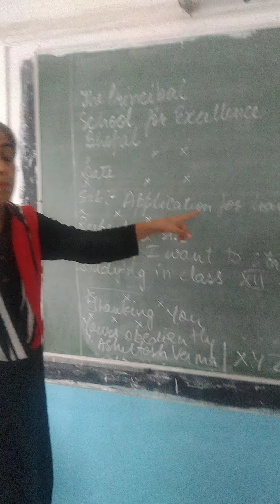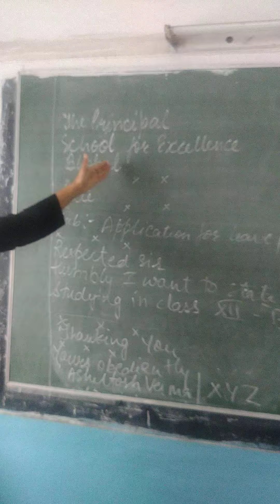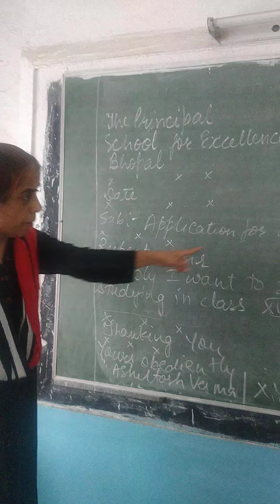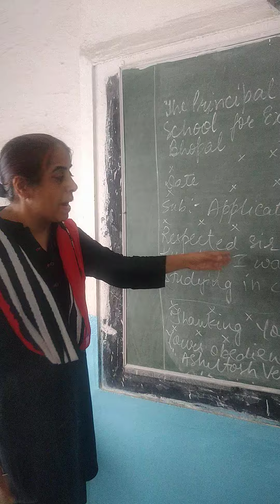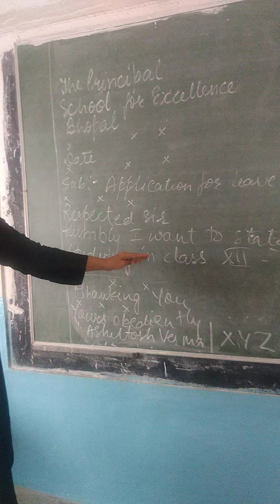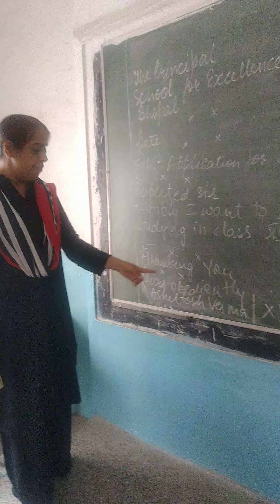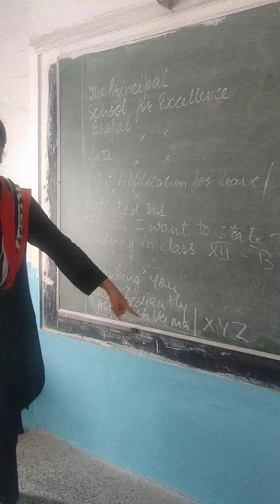English grammar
Application explained